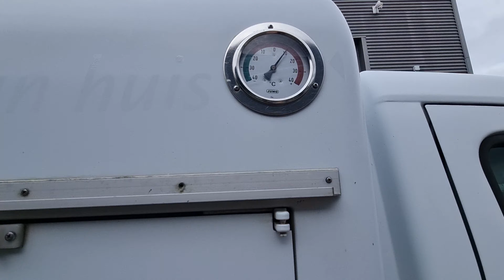Mercedes-Benz Sprinter 313 CDI 5+5 Turen ICE -40C Carlsen Baltic EURO 5